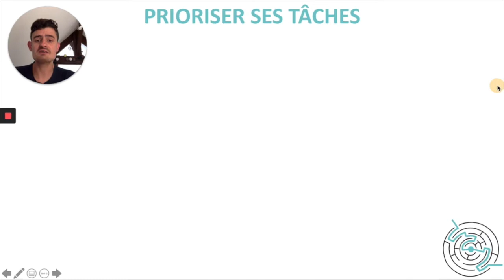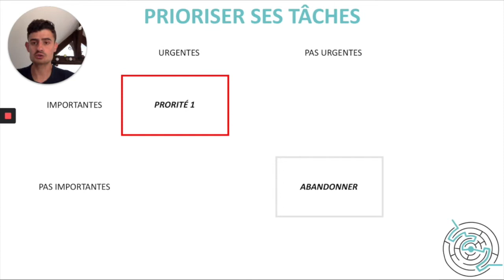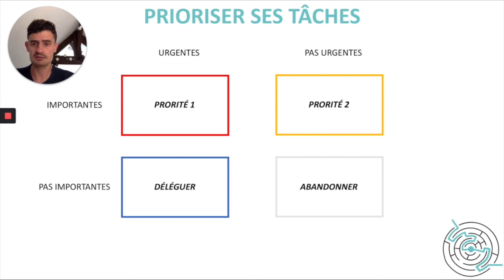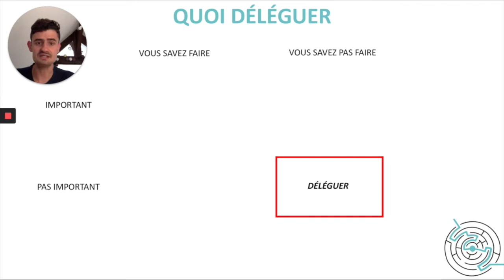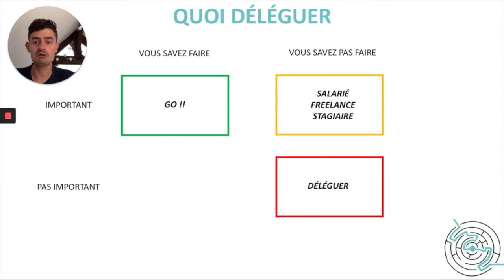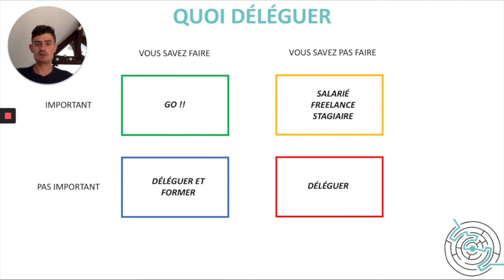Comment prioriser et déléguer les différentes actions de votre association ?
Vous souhaitez vous former au développement de vos partenariats privés ?

Optim'Asso à pour vocation d'aider les associations à devenir indépendantes financièrement

Inscrivez vous à la newsletter Optim'Asso et recevez gratuitement mon guide sur les 20 ressources nécessaire au bon développement d'une association

Si vous êtes un membre actif du monde associatif et que vous oeuvrez tous les jours pour le développer, la newsletter Optim'Asso va vous aider.

Cliquez ci dessus pour vous inscrire à ma liste de diffusion et recevez des conseils, astuces et partages d'informations tous les mardis à 10H00

Vous coincez sur une problématique de votre association ?
Réservez une session de coaching

La gestion d'une association prend de plus en plus de temps. En plus on remarque que nous avons de moins en moins de bénévole.
Cette vidéo va permettre d'optimiser le temps que vous pouvez consacrer à votre association pour la développer par la suite !

Vous pouvez aussi aller sur ma page Facebook où je partage également du contenu pour aider les associations dans leur développement

Je vous invite à partager et à en parler autour de vous.

Merci d’avance A très bientôtClément